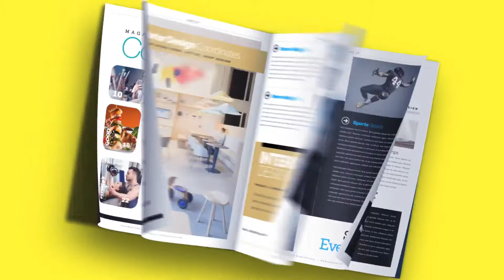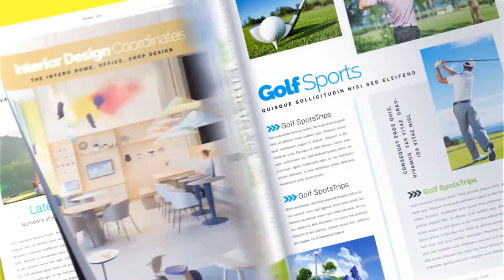Magazine Promotion (Best After Effects Projects)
Magazine Promotion
features everything you need to create a realistic Magazine Promotion directly from After Effects. A simple yet powerful set up that is perfect for creating your own Promotion. No plugins required. Take your 28 Readymade Animations even further with all of the built-in extra features, including the ability to simply control the „page-flip” with markers!

• The First Magazine Promotion with total „Page-Flip-Control”
• This will save your time and effort
• „Page-Flip-Control”with markers
• Works With Every Magazine Size
• 28 Readymade Animations
• Modular Structure
• 40 Single Pages
• 20 Double Pages
• Fully Customizable
• Full HD

Update History

06/04/2019
• UPDATE: We add a „Global Color Control“ to the template, so in case you want to use a single backround color for the whole project only, you can simply change it with one click now. Of course you can still edit each of the backrounds and it´s color individually.

02/22/2019
• UPDATE: We add another tutorial to the template "Use More than One Marker In A Comp"
BUY THE MUSIC HERE:
Inspirational Abstract Beats by online planet

BUY THE BEAUTIFUL MAGAZINE TEMPLATE HERE:
Magazine by designsoul14

Here is another GREAT MAGAZINE TEMPLATE:
Magazine by aercubes

If you like our work, let us know and rate this project.
WE ARE THERE FOR YOU

GOOD LUCK AND LOTS OF FUN WITH YOUR PROJECT!